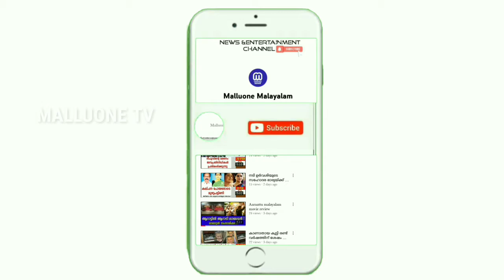ദില്ലിയിൽ അതീവ ജാഗ്രത | Hanuman Jayanthi DelhiRiots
ദില്ലിയിൽ ജാഗ്രത